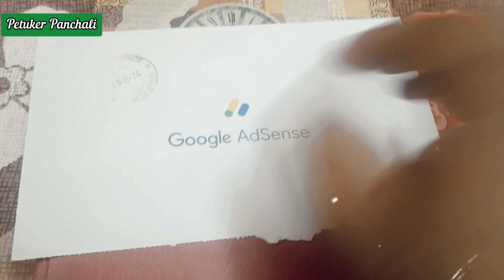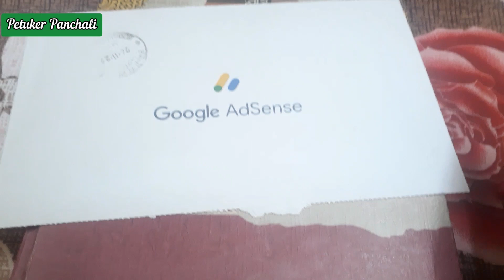একজন ইউটিউবার হিসেবে এই মুহুর্তটা একটি স্বপ্ন পূরণের মতো..অনেক ভালোবাসা আমার পরিবার ও পরিজনদের..